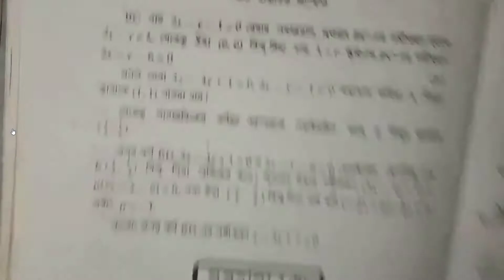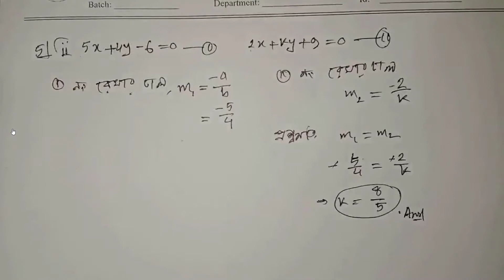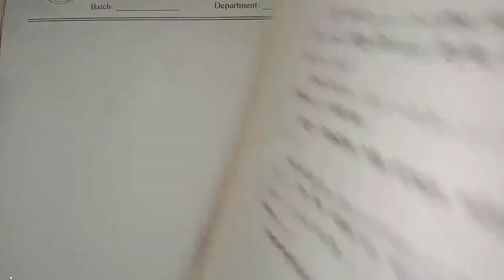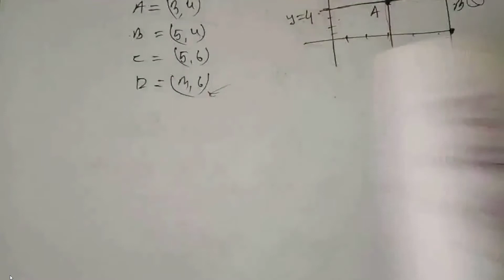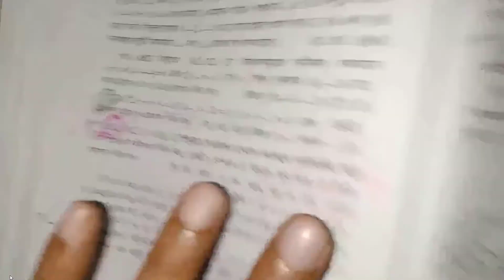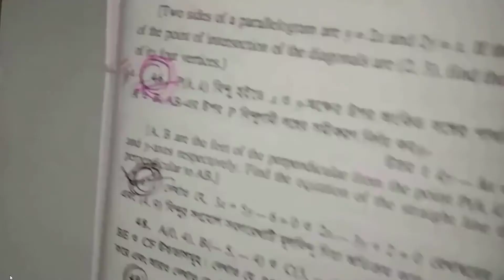Straight Line l সরলরেখা l Ex-3(B) Part-2 ~ DUET Admission Math ~ By Saddam Mollah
ACME Coaching Centre Online Class Lecture.
DUET Admission math.
Topic: Geometry

আজকের আলোচ্য বিষয়ঃ Ex-3(B) এর অনুশীলনীর ব্যাতিক্রম ম্যাথ নিয়ে আলোচনা।